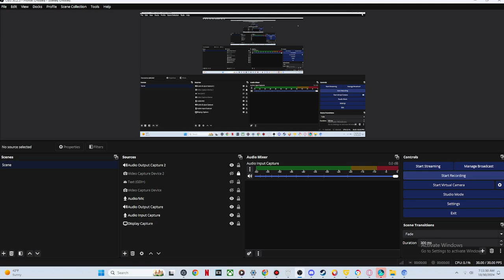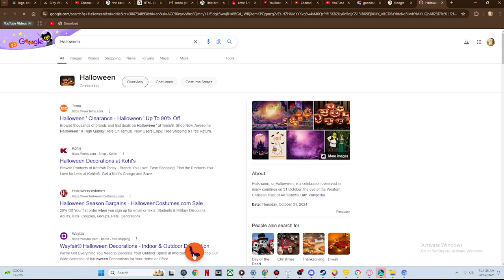Halloween 2024 Cat Academy 3 Full Gameplay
Credits to Google for the doodle.